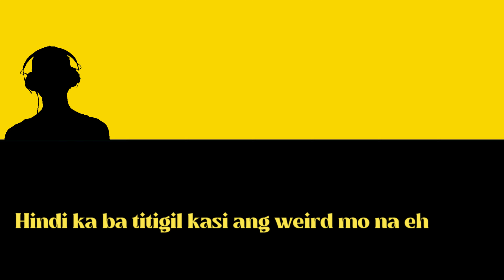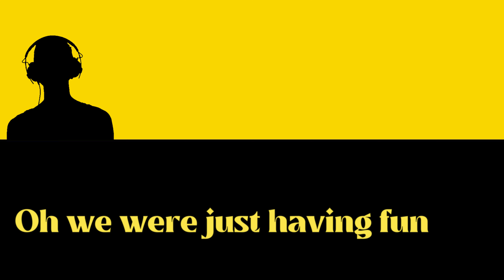Zo zo - Pangit Mo Kabonding (Official Lyric Video)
Available in All Digital Stores on August 12, 2021

Music Production / Mixed / Mastered : Zo zo
Art Cover : Zo zo
Lyric Video: Zo zo
Prod by. ZoBeats

Sa mga gusto magpasulat ng kanta or mag paproduced ng beats
contact nyo lang ako dito: